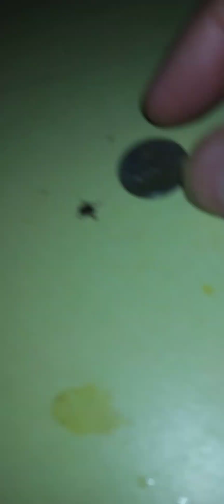Two Ticks I Just Pulled From Rocky's Fur.